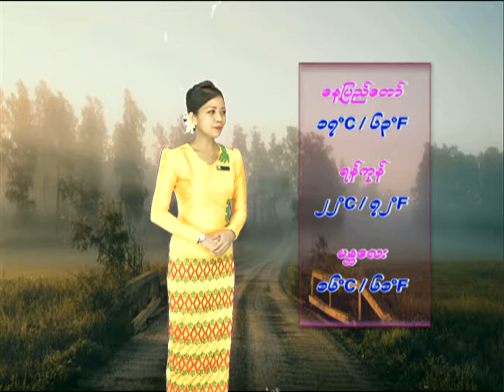20 12 2020TMS